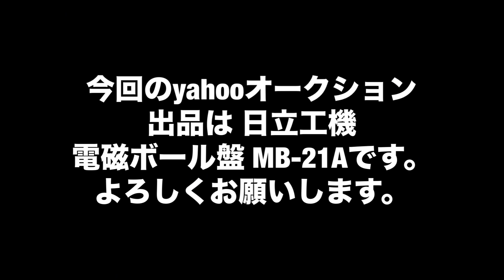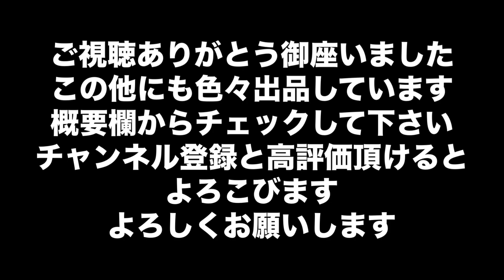今回のyahooオークションUSED 日立工機 HITACHI 磁気ボール盤 MB-21A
今回のyahooオークション
USED 日立工機 HITACHI 　磁気ボール盤　MB-21A